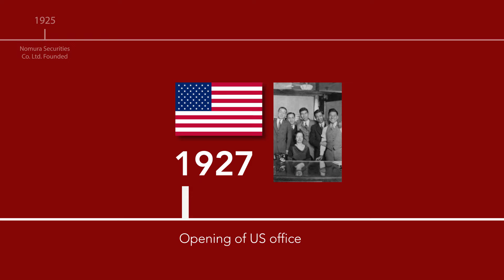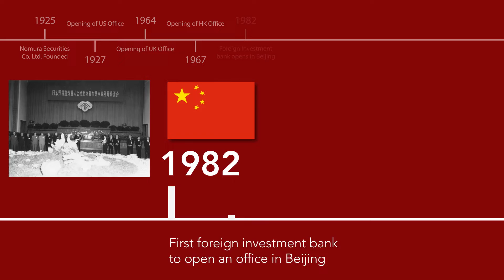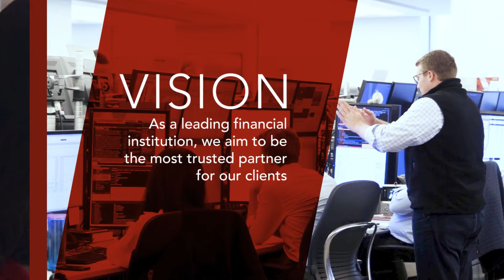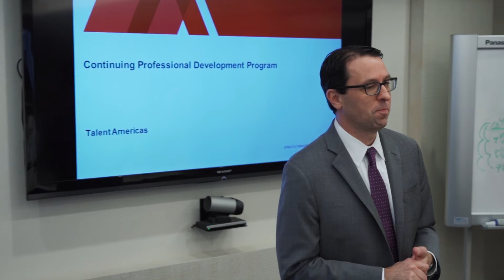Nomura Onboarding Motion Graphics